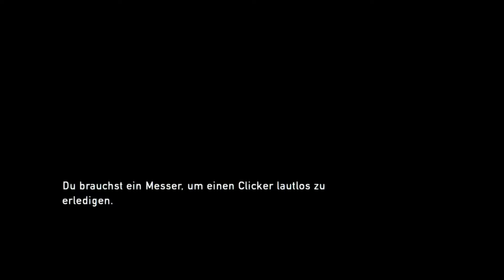THE LAST OF US REMASTERED - Part 13: Freies Feld und viele Gegner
Let's Play THE LAST OF US REMASTERED - Part 13: Freies Feld und viele Gegner

[ Deutsch/German | 1080@60FPS | PS4 | Blind ]

Wenn euch das Video gefällt, dann gebt mir doch bitte ein Like und abonniert kostenlos mein Kanal „Gaming Dan“ Vielen Dank für euren Support und eure Unterstützung und ganz viel Spaß auf meinem Kanal!